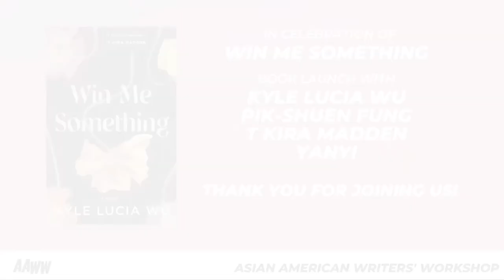Win Me Something: Kyle Lucia Wu, Pik-Shuen Fung, T Kira Madden, Yanyi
On November 13, 2021, we gathered in celebration of former AAWW Margins Fellow Kyle Lucia Wu's and newly released novel, Win Me Something, a self-aware bildungsroman with a deep yearning for belonging, revealing chasms and the malleability of deep-seated relationships. Kyle was joined in conversation with authors T Kira Madden, Yanyi, and Pik-Shuen Fung.

AAWW is a national not-for-profit arts organization devoted to creating, publishing, developing and disseminating creative writing by Asian Americans–in other words, we’re the preeminent organization dedicated to amplifying Asian diasporic stories.